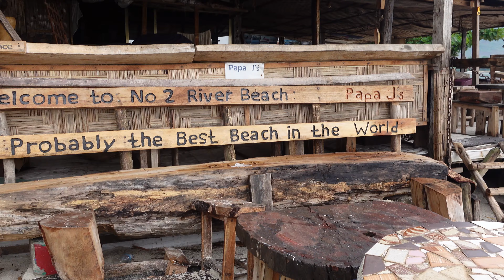Sierra Leone Is Home To The Most Beautiful Beaches In The World.